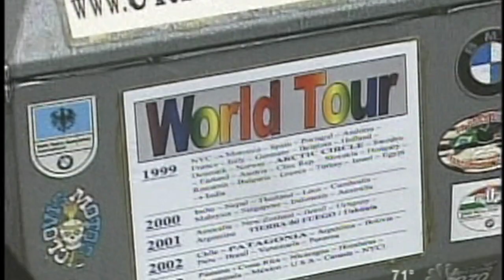NBC Today Show 2003: Chris & Erin Ratay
We ended our 4-year Around the World journey on one of our favorite TV shows - The Today Show on NBC in NYC.